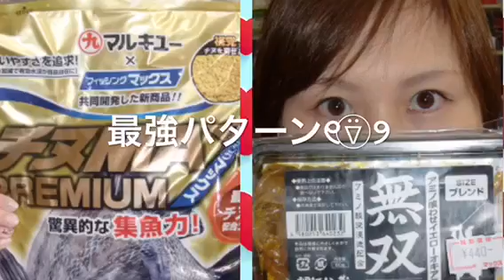もう釣れてますよ(*´▽｀*) fishingmax芦屋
連日「ＢＩＧチヌ」釣れまくってます(≧▽≦)